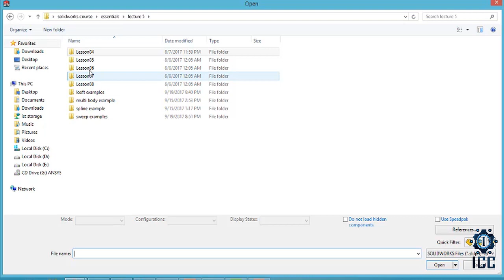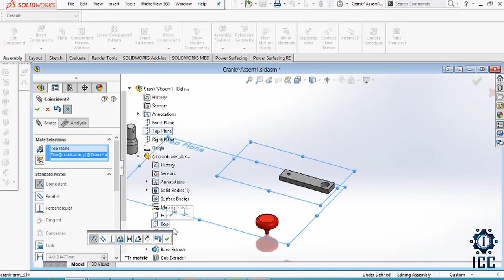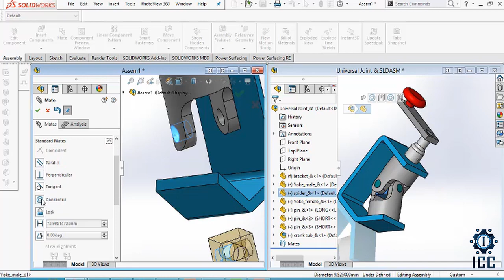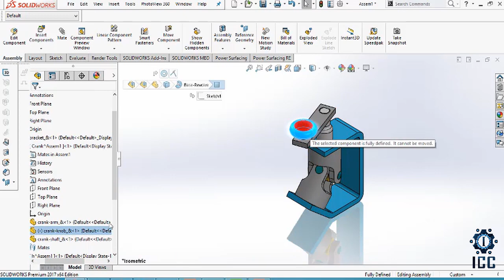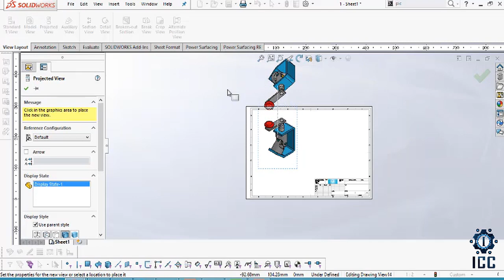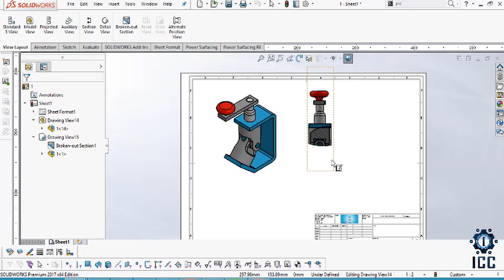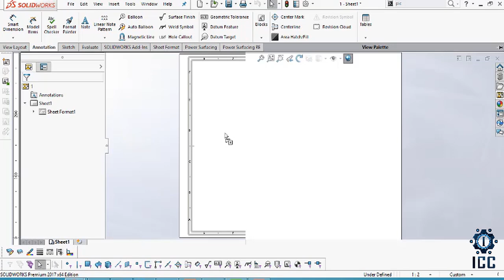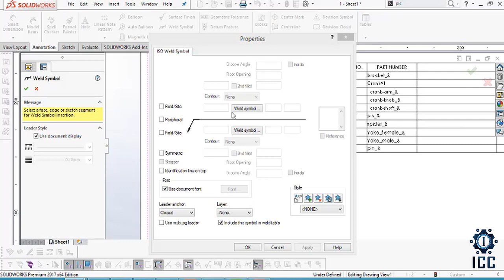3ِ7-Assembly and drafting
من الصفر للاحتراف  Solidworks
لباقى فيديوهات الكورس